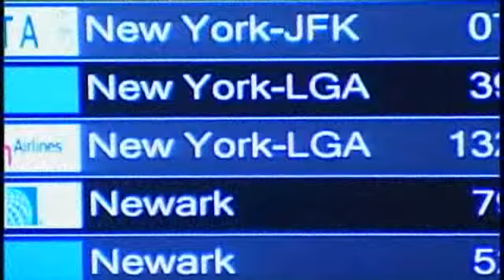Holiday Travelers Take H1N1 Precautions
Travelers will soon be filling planes, trains and highways to get to their holiday gatherings.